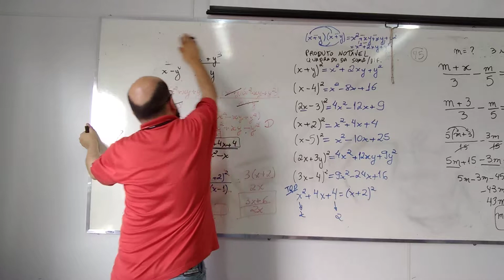Entre questões - Questões FUMARC - Prepare-se para Concurso (Veja PDF)